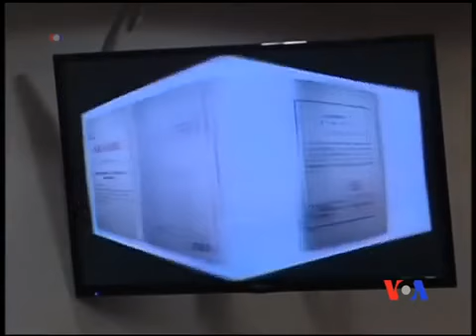2013-08-25 美國之音視頻新聞: 薄熙來案審訊休庭 星期一繼續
據中國法院官員說﹐前政治局委員薄熙來的審訊載星期日法庭確認控辯雙方舉證質證完畢，雙方再無新的證據提交後，宣布法庭調查結束休庭，星期一上午繼續庭審。